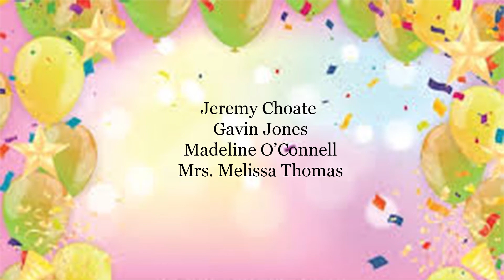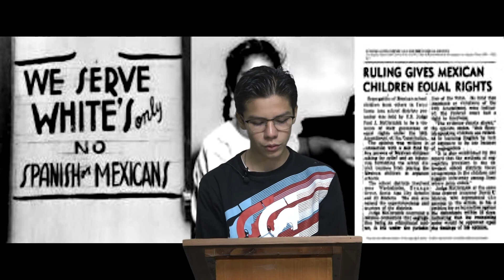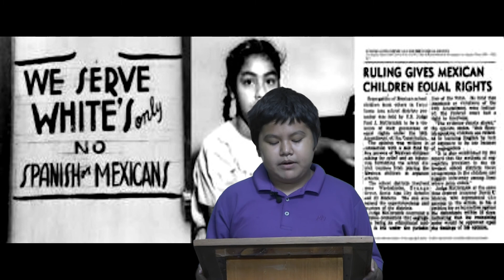News Oct 21, 2020